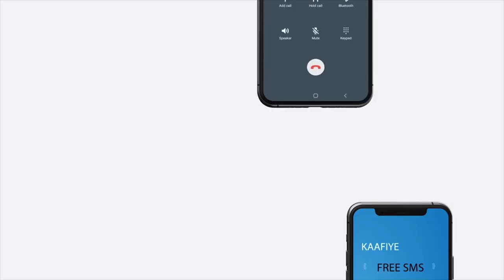Taliyaha cusub ee qaybta Booliska gobolka Togdheer oo xilkii kala wareegay taliyihii hore.